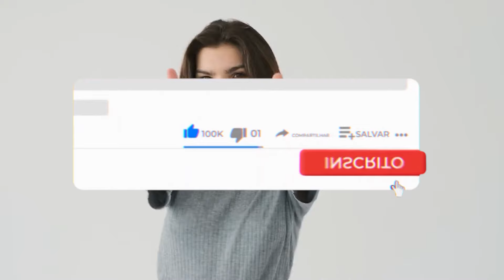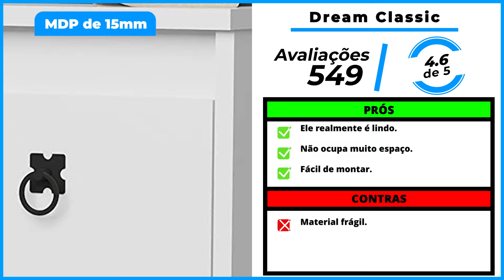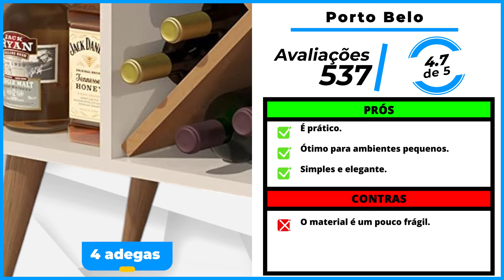Os 5 Melhores Aparador Buffet/ Aparador De Sala Em 2025!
⭐ Os 5 Melhores Aparadores Buffet Em 2025!

-- 5) Quality Móveis Rubi! (Aparador Bom e Barato)
✅ Quality Móveis

-- 4) Dream Classic! (Cantinho Do Café)
✅ Dream Classic

-- 3) Madesa! (Aparador Com Gavetas)

-- 2) Henn Quartzo! (Aparador De 4 Portas)

⭐ 1) Porto Belo! (MELHOR APARADOR)
✅ Porto Belo

00:00 Já deixou o seu LIKE?
00:22 Aparador Bom e Barato
00:52 Cantinho Do Café
01:24 Aparador Com Gavetas
02:09 Aparador De 4 Portas
02:39 MELHOR APARADOR
03:19 Informações Finais!

►►Conclusão:

Qual é o melhor aparador buffet? Essa é uma dúvida recorrente de todos aqueles que querem comprar um aparador buffet.

Quer transformar aquele cantinho da sala ou da cozinha em um verdadeiro show de estilo e praticidade?

Então fique até o final do vídeo para conhecer os 5 Melhores Aparador Buffet e encontrar o melhor para você.

► Qual o melhor lugar para colocar o aparador?

O aparador para sala pode ser colocado à frente de qualquer parede da casa, junto a outros móveis ou no centro da passagem entre esse cômodo e outros.

► Qual é a função do aparador?

Uma de suas principais funções é armazenar pertences usados com frequência, como chaves, carteiras e até bolsas.

aparador de sala
aparadores de sala
aparador buffet
buffet aparador
aparador para sala
aparador sala
buffet para sala
buffet para sala de jantar
buffet sala de jantar
aparadores para sala
aparador e buffet
aparadorsala
buffet e aparador
buffet na sala de jantar
buffet para salas
buffetaparador
aparador sala de jantar
aparador buffet preto
buffet madeira
aparador para sala de jantar
aparador com espelho
buffet aparador para sala de jantar
aparador buffet 4 portas
aparador de sala de jantar
buffet aparador preto
aparador buffet branco
aparador buffet retrô
buffet aparador branco
buffet sala
aparador de sala pequeno

- Quality Móveis Rubi

Esta é a melhor opção para quem procura por um Aparador Buffet Bom e Barato.

- Dream Classic

Se você está em busca de um Cantinho Do Café, essa é a melhor escolha!

- Madesa

Mas, se o que você deseja é um Aparador Com Gavetas, esse aqui é o melhor!

- Henn Quartzo

Que tal incluir na sua lista um Aparador Buffet De 4 Portas.

- Porto Belo

Este é o melhor Aparador Buffet Com Adega para você!